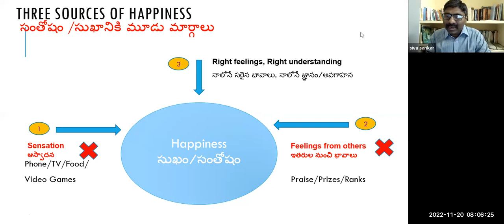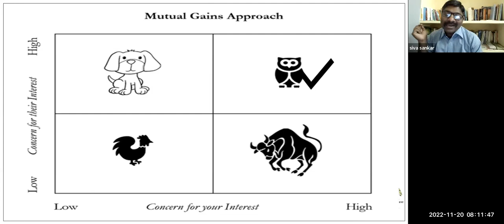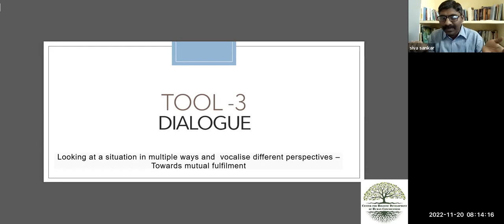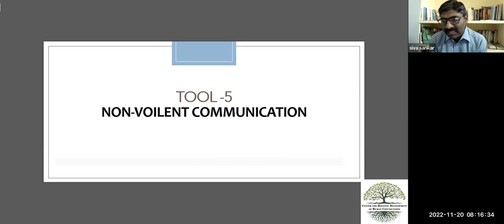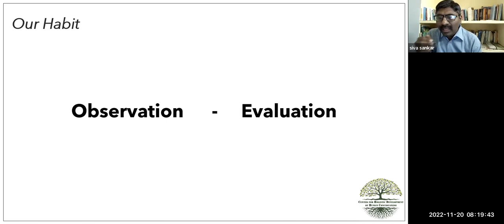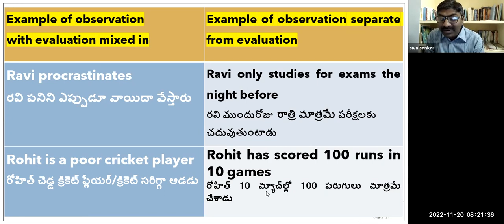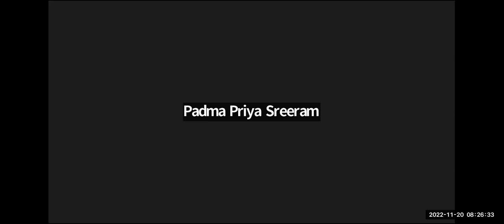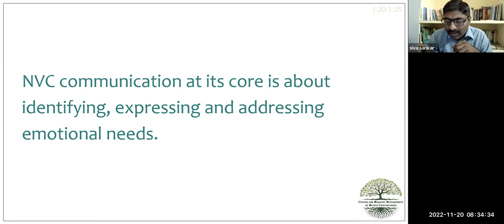Tools to transform relationships - Non-Violent Communication by Siva Sankar 117th Refresher on 19-11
In the capacity of practitioner of Jeevan Vidya, we tried to explain the concepts in a simple and lucid way so that Telugu speaking people can understand and verify the proposals in their own right.